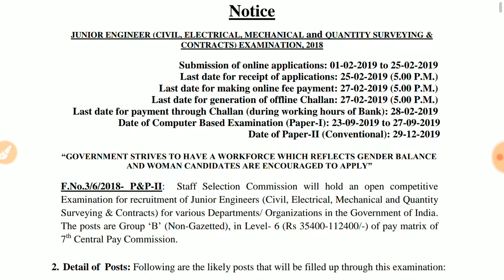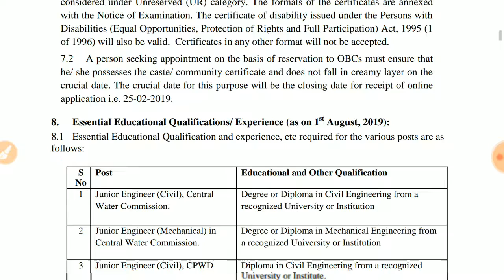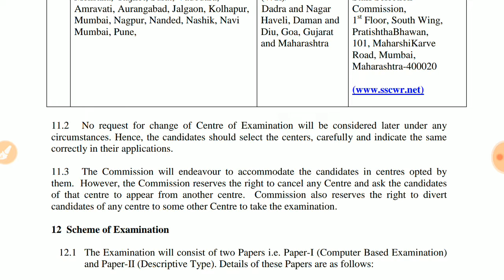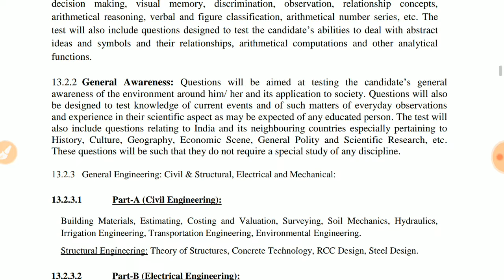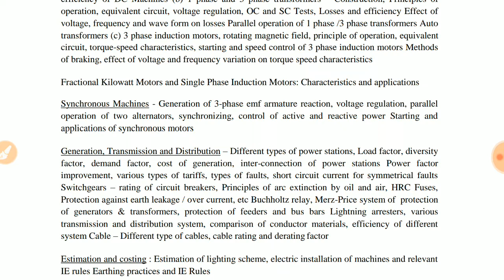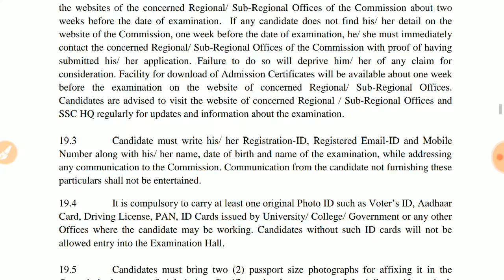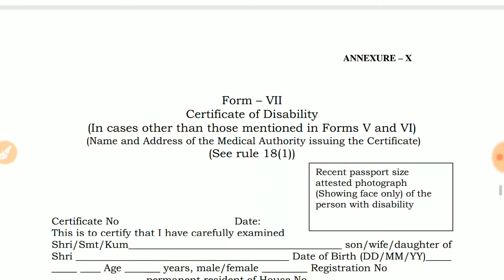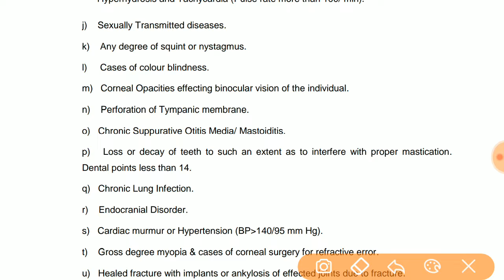SSC JE 2019 | SSC JE 2019 Notification details | SSC JE 2019 exam pattern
SSC JE 2019 | SSC JE 2019 Notification details | SSC JE 2019 exam pattern. Ssc je BRO medical test. Ssc je 2019 medical standard. Ssc je 2019 vacancy. How many vacancies in ssc je 2019 ? . Ssc je 2019 mechanical vacancy, civil vacancies, electrical vacancy. How many vacancies in 2019 ssc je.